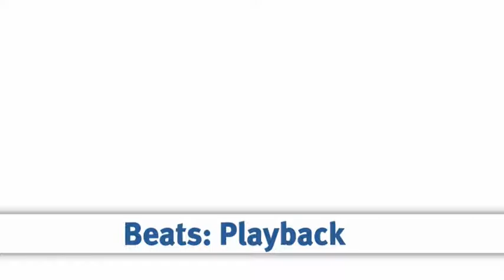Addizio! Audiodemo 21 Beats Playback